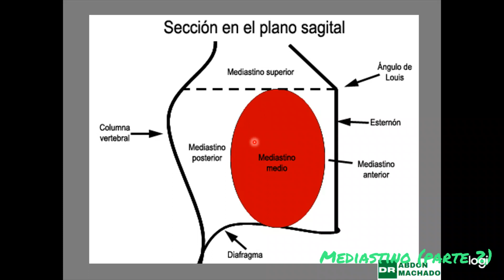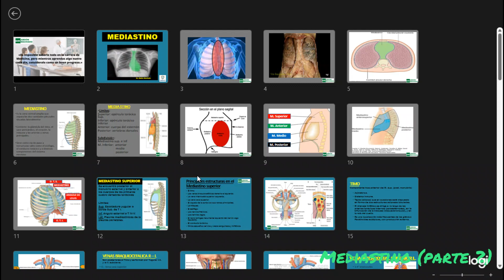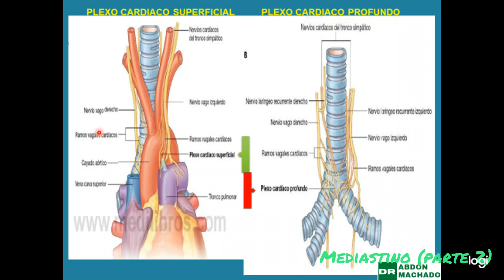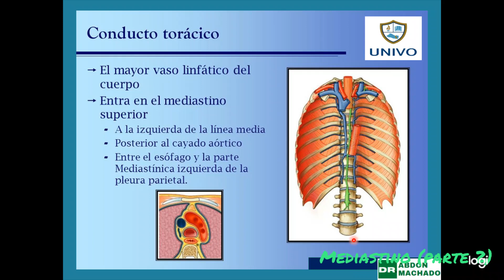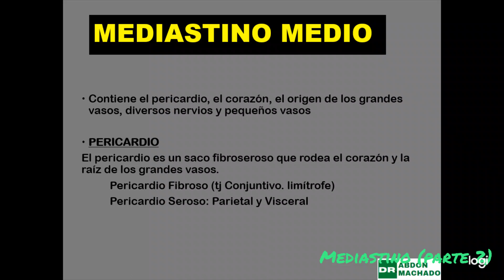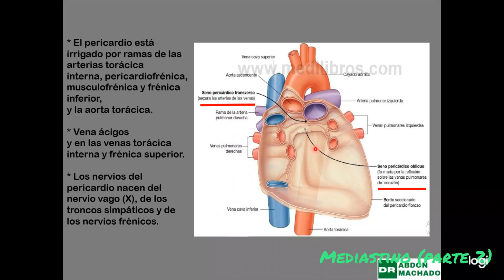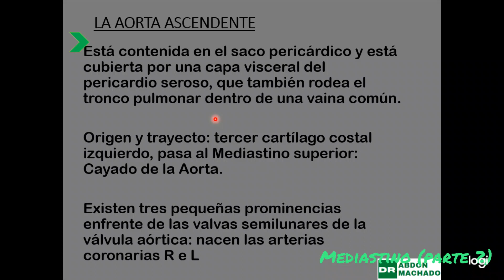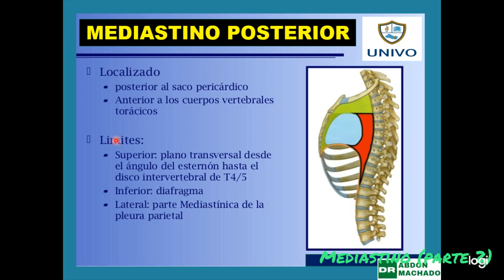mediastino parte 2